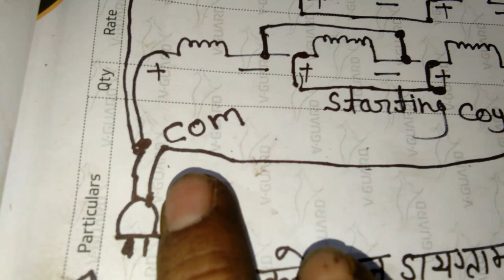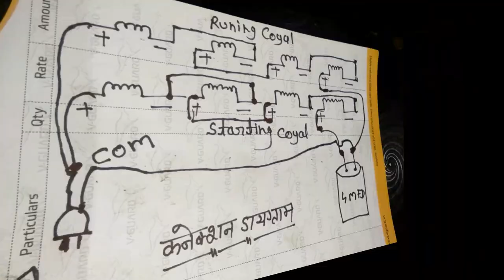24 slot cooper wire cooler motor winding part-2/ कूलर मोटर वाइंडिंग भाग-2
24 slot cooper wire cooler motor winding part -2/ कूलर मोटर वाइडिंग भाग-2

इस वीडियो में कूलर मोटर वाइंडिंग के बारे में जानकारी दी जाएगी कूलर मोटर वाइंडिंग करते समय किस प्रकार रनिंग क्वाइल को स्टेटर में डाला जाता है और उसके कनेक्शन किए जाते हैं आदि महत्वपूर्ण जानकारी इस वीडियो में है ll

1. Marble cutter repair -CM4-SB armature change
2. Angle grinder repair -DW801 armature replace

1. Electronics
2 Electricals
3 motor winding
4 television repairing
5 electronics upkaran repair
6 electric knowledge